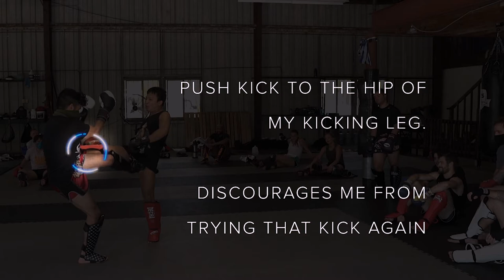Muay Thai vs. Kajukenbo | Sparring Lerdsila, World Champion Fighter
In this week's video, I analyze a sparring session I had with multiple-time world champion and current ONE Championship fighter Lerdsila PhuketTopTeam. Lerdsila is arguably the greatest Muay Thai fighter alive and was kind enough to host a seminar at Muay Thai ATX.

In this video you will see me getting picked apart by a true master and see us both exercise some of our favorite counter fighting techniques.

Fear Factor - Experia
Prism Vision - _91Nova

Lerdsila fight footage from:
Kunlun Fight
One Fighting Championship